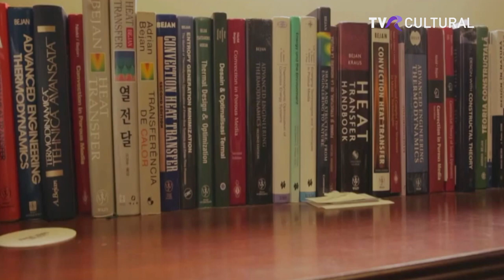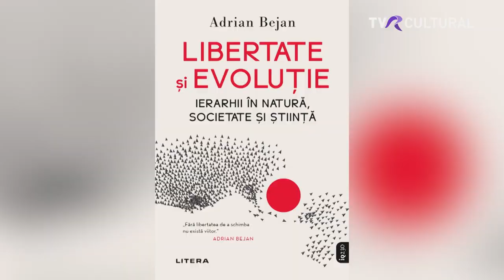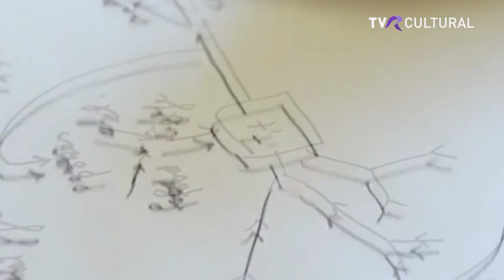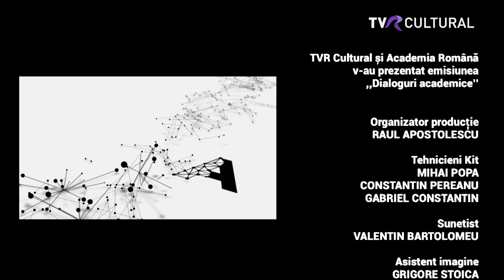DIALOGURI ACADEMICE (IV) I PROF. DR. ADRIAN BEJAN, MEMBRU DE ONOARE AL ACADEMIEI ROMÂNE I TVR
TVR Cultural difuzează, în 30 aprilie, de la ora 22.30, discuția dintre vicepreședintele Academiei Române, Mircea Dumitru, și profesorul Adrian Bejan, membru de onoare al Academiei Române.

Producător: Daniel Paraschiv